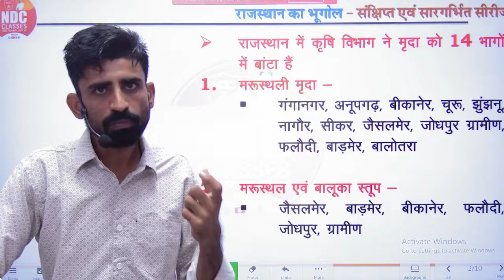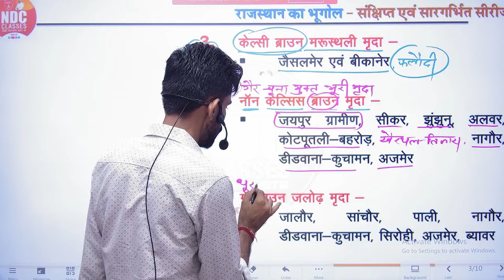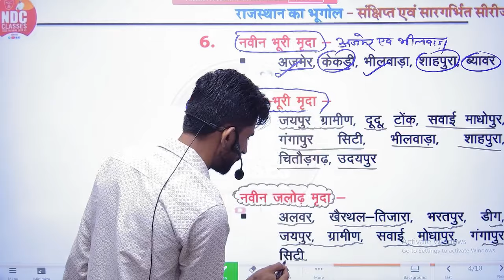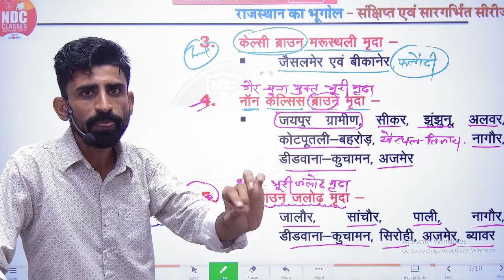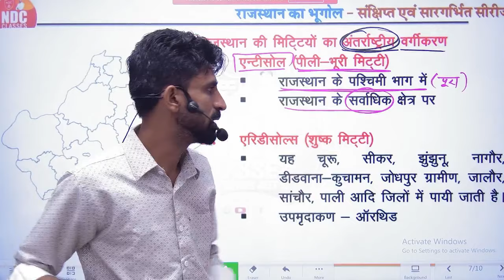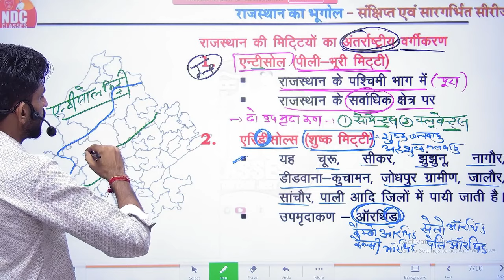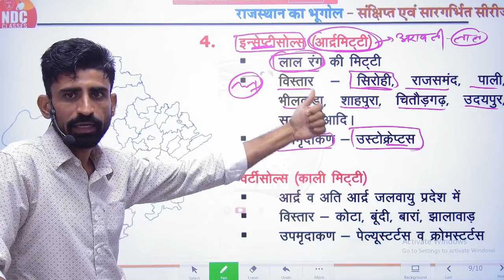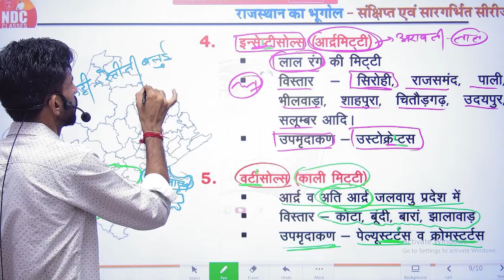Class-56 || Raj. Geography || राजस्थान की मिट्टियाँ Part- 02 || School Lecturer First paper